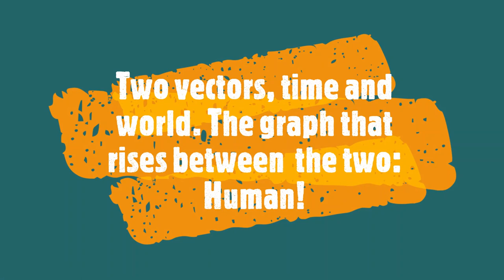Handicraft Wall Clock crafting from Goldenmill Workshop